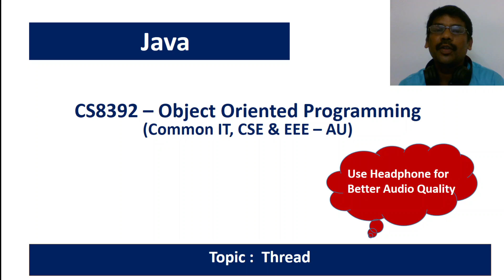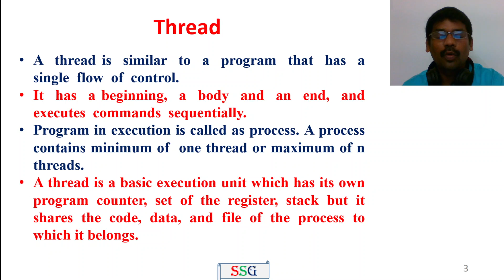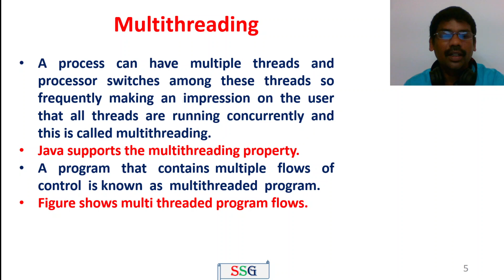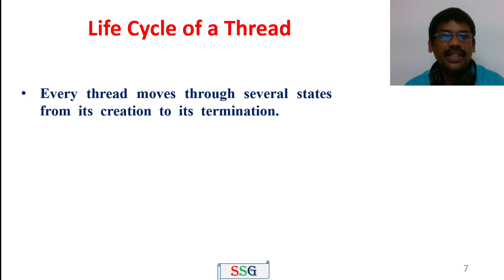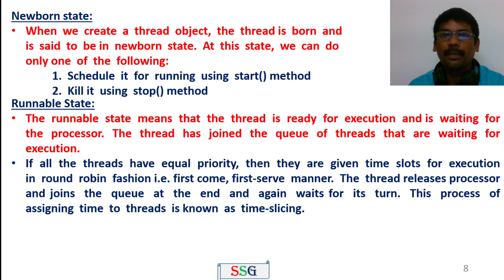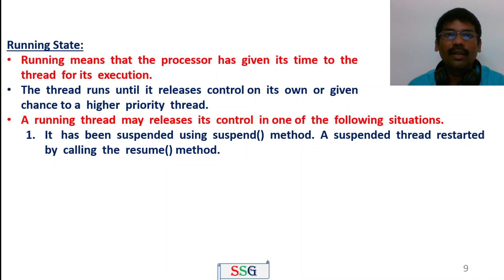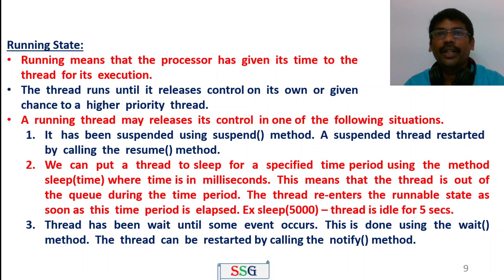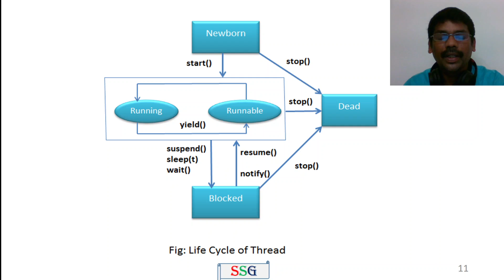Java | Thread, Multithreading | Thread Life Cycle | Object Oriented Programming | Tamil | 45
This video explains the followings.
1. Thread
2. Multi Threading
3. Thread Life Cycle